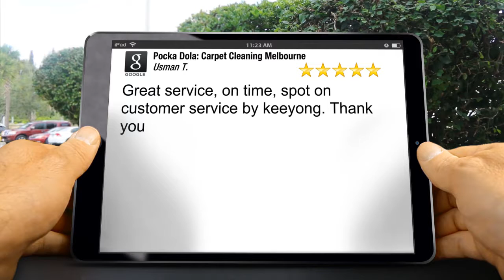Pocka Dola: Carpet Cleaning Melbourne Cranbourne Exceptional Five Star Review by Usman T.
5 Star Review

Great service, on time, spot on customer service by keeyong. Thank you

6/677 Park St
Brunswick VIC
3056